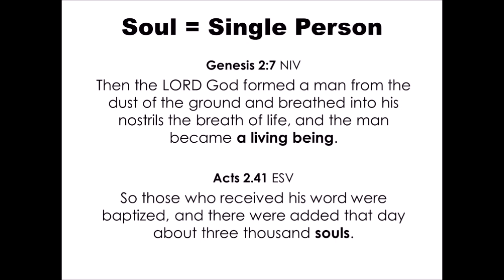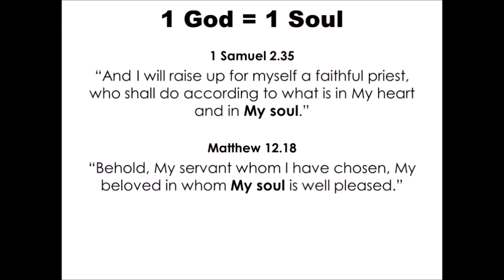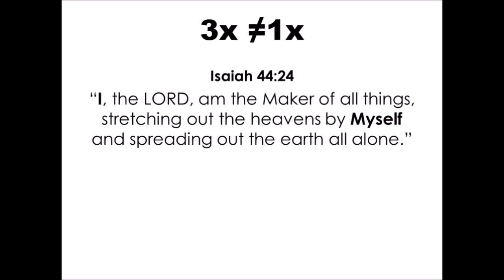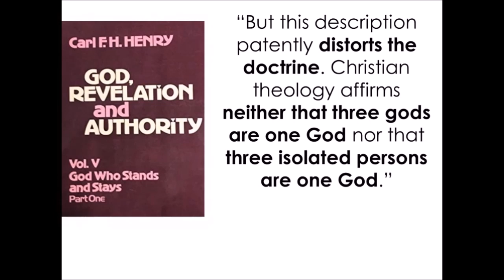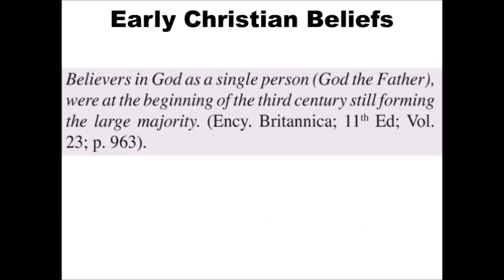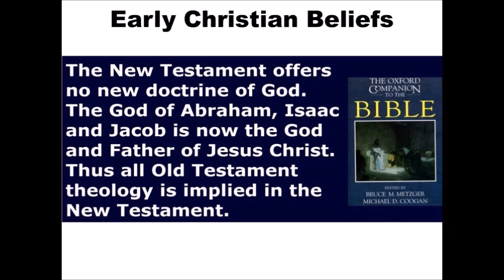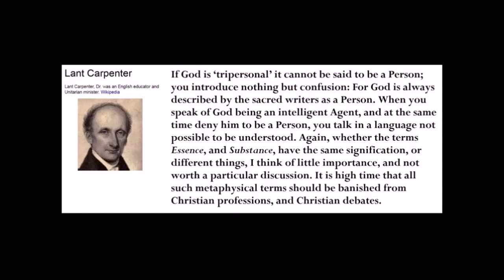On the Trinity & Unitarianism Discussion with William Lane Craig Vs Dale Tuggy